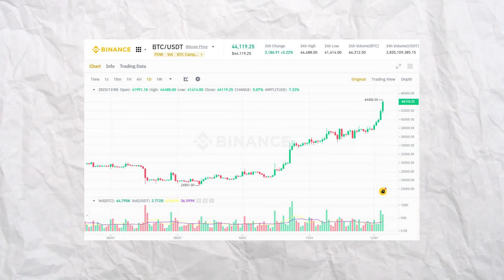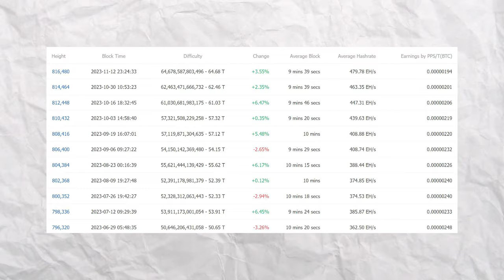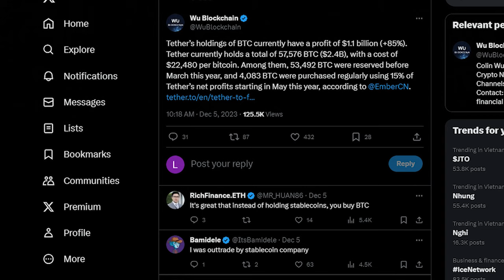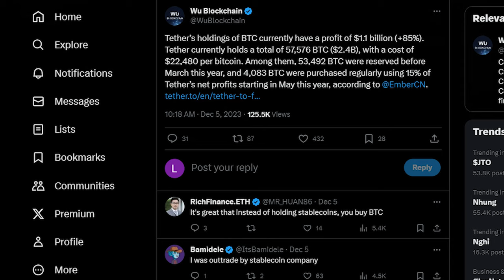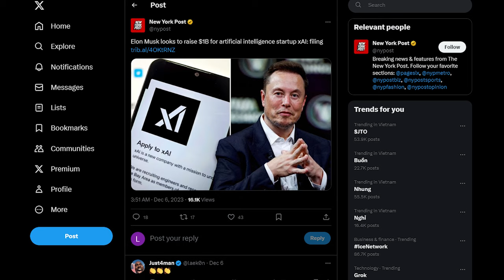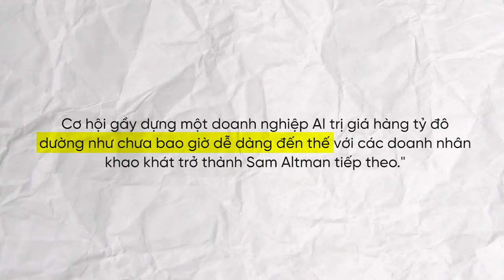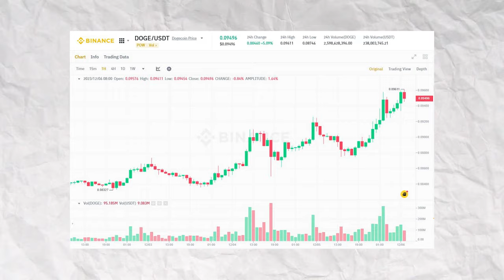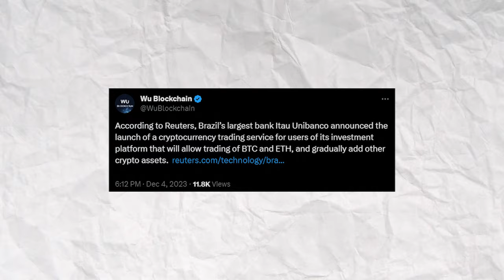Bitcoin lập đỉnh mới $44.000 - Elon Musk tham vọng với công nghệ AI? | Tuần qua có gì #20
Chào mừng các bạn đến với số tiếp theo của "Tuần qua có gì". Trong video này, chúng ta sẽ cùng nhau điểm lại những diễn biến quan trọng trong thị trường crypto và blockchain trong tuần vừa qua.

Từ biến động giá, tin tức nổi bật, đến những công nghệ mới và dự đoán xu hướng, mọi thông tin đều được tổng hợp một cách ngắn gọn và chính xác.

Bitcoin lập đỉnh mới - Elon Musk tham vọng với công nghệ AI? | Tuần qua có gì #20